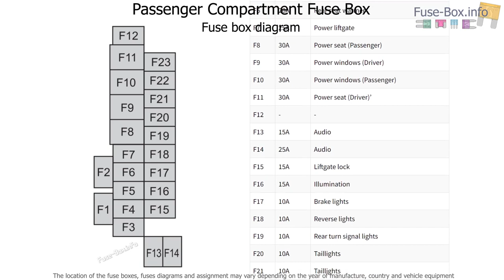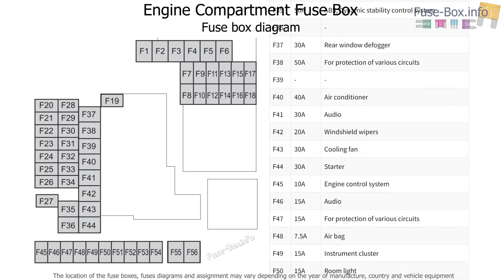Fuse box location and diagrams: Mazda CX-50 (2023-2024..)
Fuse box diagrams (location and assignment of electrical fuses) Mazda CX-50 (VA; 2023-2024..)